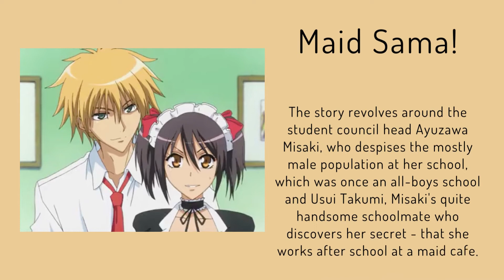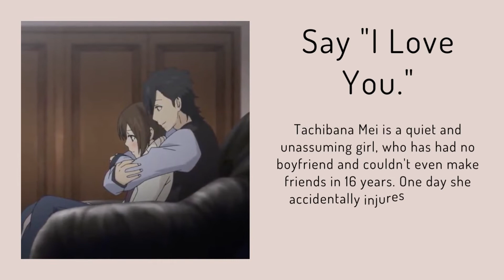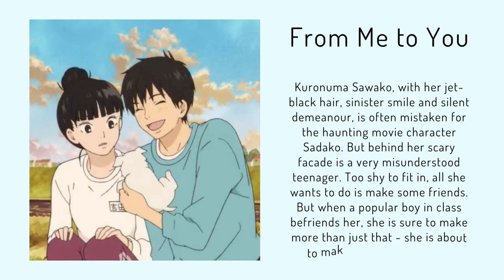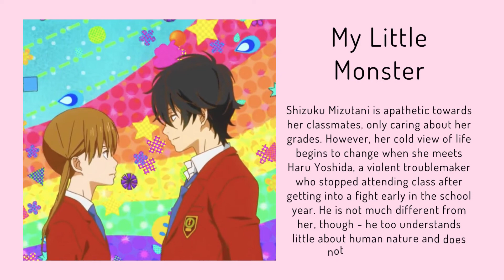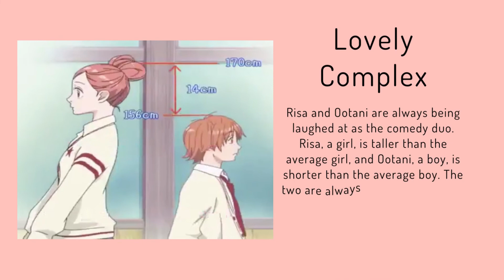The Most Famous Shoujo Romance Anime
No anime recommendation list is complete without the mention of these amazing anime seasons.

If you're an OG anime fan, delve into some nostalgia with this video.
If you've heard of these anime for the first time, binge-watch ASAP!

⏳️ TIMESTAMPS ⏳️
0:00 Maid Sama!
0:46 Wolf Girl & Black Prince
1:26 Say "I Love You."
2:06 From Me to You
2:46 Blue Spring Ride
3:26 My Little Monster
4:06 Lovely Complex

🌸 SHOP FOR MANGA 🌸
Maid Sama!
Say "I Love You."
From Me to You
Blue Spring Ride
My Little Monster
Lovely Complex

Thumbnail used for this video: Blue Spring Ride